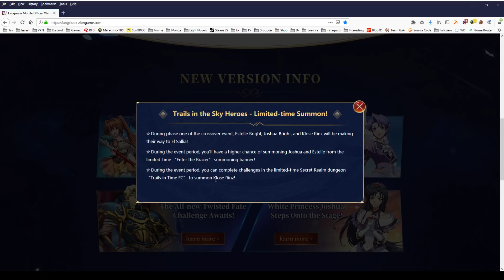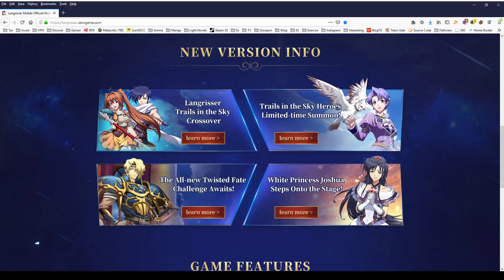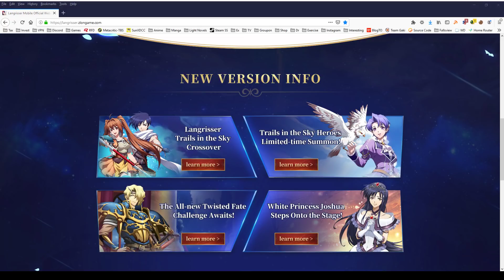Langrisser M - Trails in the Sky Collab Confirmed!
The June 13th Update Details Summed Up!
The information is split up, with some in-game, and some on the website.  So I thought I should sum it up in a single video.

In addition, Causa did an initial translation of the information on Joshua and Estelle Bright from the Chinese wiki.  I will do guides on the 3 characters later.

For now, here is the info!

Twisted Fate Details.
- Twisted Fate is similar to Time Rift. You have a bunch of missions with Feats.
- Unlike Time Rift, each map only gives the rewards once, as does the feat. So there's a limit to the challenge points you get.
- You get enough challenge points to get 1 free SSR equipment. The rest will need more challenge currency, which means. $$$

Exclusive Equipment Details:
Elwin : Sword with clocks enchant effect & +10% ATK
Lana : Debuff enemies before battle (combos with Astaroth for a guaranteed +15% INT)
Dieharte : if you kill an enemy, stun a nearby enemy within 3 blocks of Dieharte (Clearly PvP gear for assassin Dieharte).
Imelda : At the end of the action, the 4 allies within 2 blocks 2 blocks are immune to "fixed damage" for 1 round (i.e. counters her talent, and Listell blood dance!)
Matthew : Who cares? The effect is something like "Attack, defense, and magic defense increase by 10% when there are 2 allies nearby".Twisted Fate is similar to Time Rift. You have a bunch of missions with Feats.